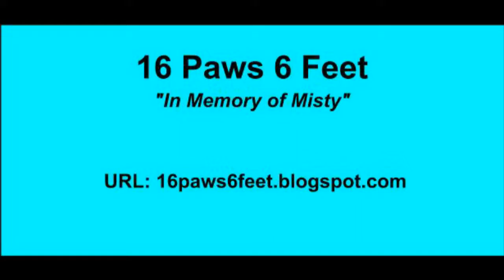Racing Hotspot | Weekend Round Up: 7/17/16 Live from NHMS Again!